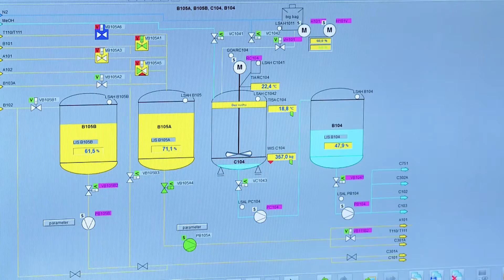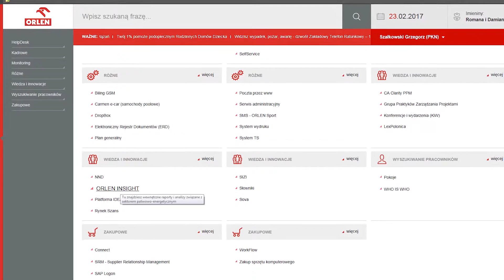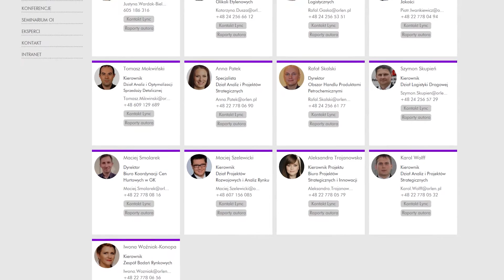Studio Grupa ORLEN #99